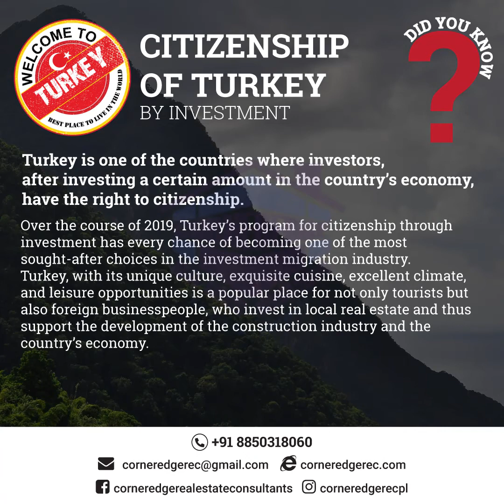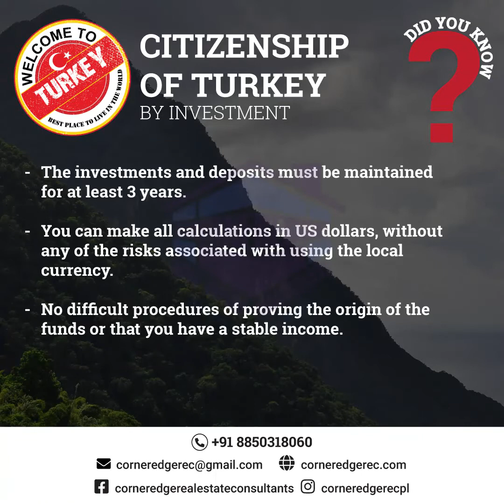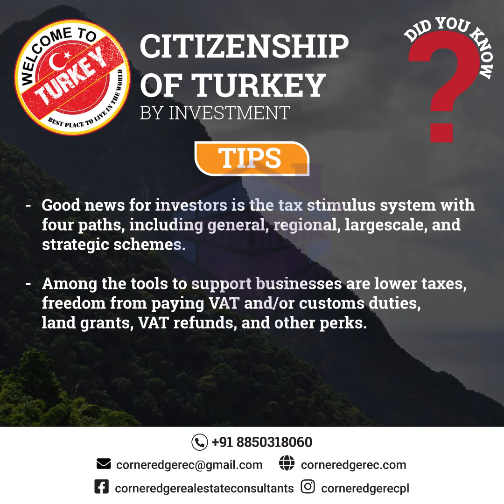Turkey Citizenship Program By Investment, Turkey Citizenship By Investment Fast-track Procedure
Are you considering the Turkey Citizenship Program by Investment? In this informative video, we delve into the intricacies of this exciting opportunity and its fast-track procedure. Discover the numerous advantages of obtaining Turkish citizenship through investment, learn who qualifies for this program, explore the various ways to secure citizenship in Turkey, and understand the step-by-step procedure that makes your dream of becoming a Turkish citizen a reality.

🔵 Advantages of Turkey Citizenship by Investment 🔵
Unlock unparalleled advantages as we explore the benefits of the Turkey Citizenship Program. From visa-free travel to a diverse cultural experience and access to a thriving economy, discover why investors worldwide are drawn to this unique pathway to Turkish citizenship.

🔵 Who Qualifies for Turkish Citizenship by Investment? 🔵
Find out if you meet the eligibility criteria for this program. We break down the requirements and qualifications, helping you understand if you are eligible to fast-track your journey to becoming a Turkish citizen.

🔵 Ways to Obtain Turkish Citizenship by Investment 🔵
Explore the different investment options available to you, tailored to your preferences and goals. From real estate investments to capital contributions, learn about the flexible avenues that pave the way to your Turkish passport.

🔵 Step-by-Step Procedure for Obtaining Turkish Citizenship 🔵
Navigating the process is made easy with our comprehensive guide. We walk you through each step of the fast-track procedure, from preparing your application to receiving your Turkish citizenship certificate. Say goodbye to uncertainty and hello to a clear roadmap.

Whether you're a globetrotting entrepreneur, a savvy investor, or someone seeking to enrich their life through new experiences, the Turkey Citizenship Program by Investment offers a remarkable opportunity. Join us in this video as we uncover the ins and outs of this program, ensuring you're well-equipped to embark on your journey toward Turkish citizenship.

👉 Don't miss out on this chance to transform your future! Your path to a Turkish passport begins here! 👈

• CORNEREDGE offers help in processing of several GOLDEN VISA PROGRAMS to corporate and individuals for Citizenship-By-Investment & Permanent Residence, which cater to various countries including Dominica, Cyprus, Austria, Greece, Ireland, St. Kitts & Nevis, Portugal and Spain (EU Golden Visa).